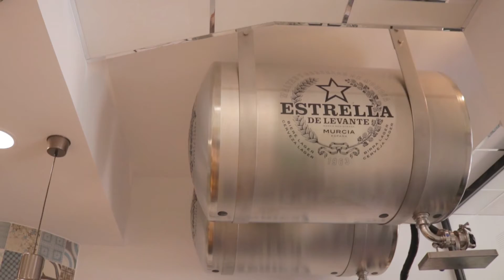VIVA-Rtv | El Barrilero De Jose | Restaurante | Espinardo, Murcia